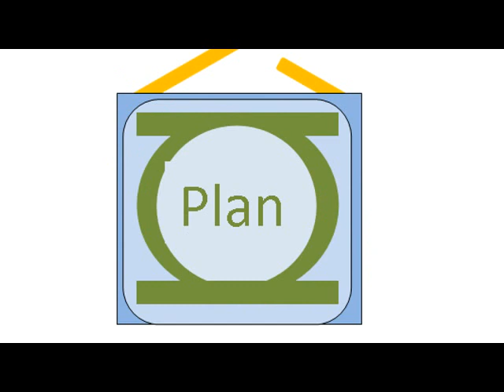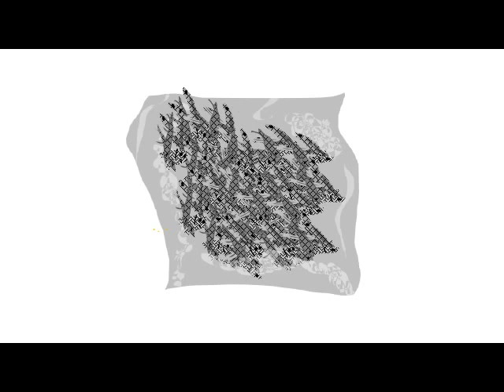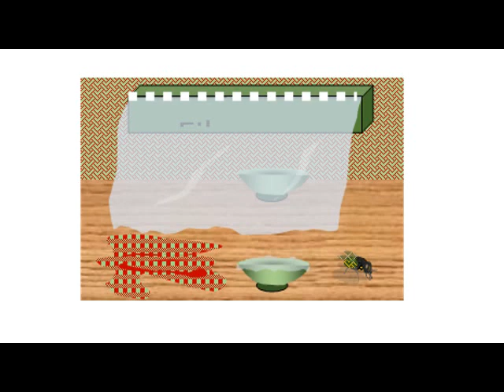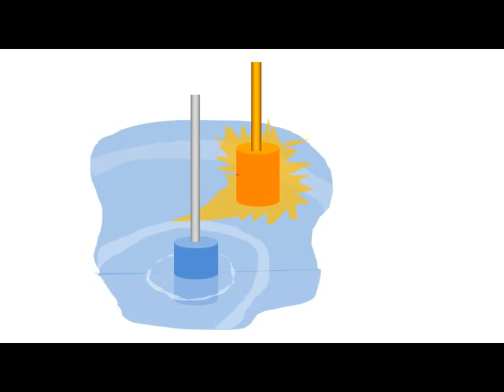Poésie et écologie 6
Poésie et écologie 6 : des micro-poèmes illustrés sur la consommation15 l’énergie le nucléaire14